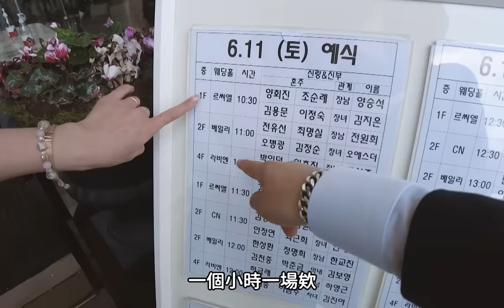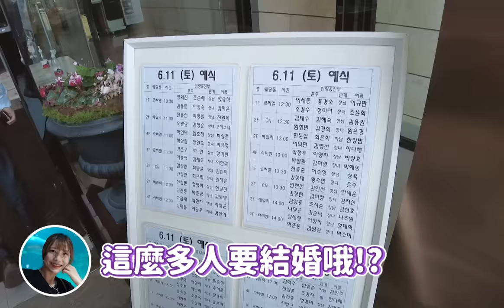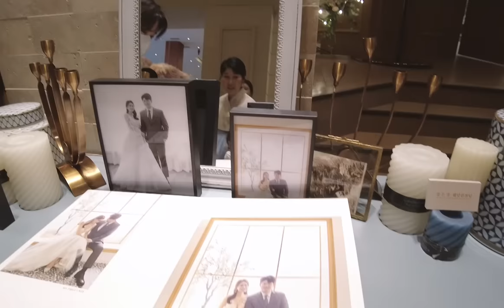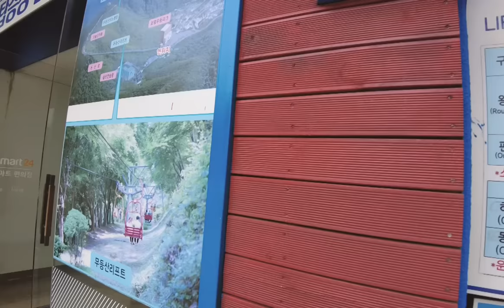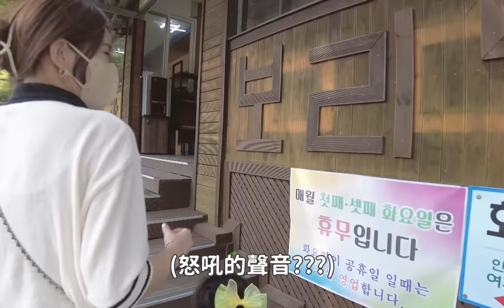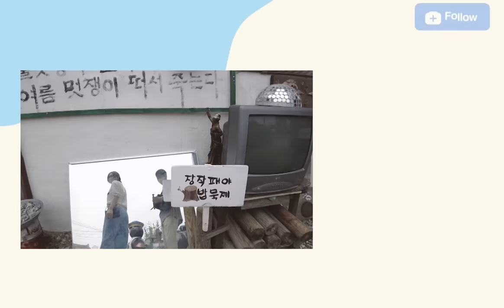韓國結婚一小時就結束？參加歐巴好友婚禮 帶大家高空俯瞰整個光州！｜LEELI這一家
回光州參加歐巴從小一起長大的好友婚禮❤
發現有好多地方跟台灣婚禮不一樣耶
也讓我想起之前跟歐巴結婚的時候😊

順道帶大家到光州景點看看
去了讓我腳在抖的高空單軌列車🤣🤣
還有快門聲停不下來的企鵝村